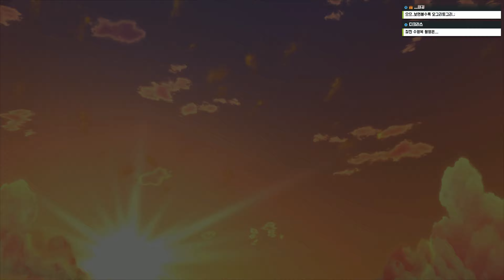러브R(LoveR) 한국어판 제 7화 PS4 PRO - 카와이!! 용연향 고통의 미연시 절규 실황!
나름 계보와 명맥을 잇는 카도카와 게임즈의 '트루 러브 스토리' 시리즈 최신작인 러브R이 한국어판으로 발매되었습니다.
저는 그 중 메인 히로인인 '타카무라 리리아'를 공략해보았는데요!
'음성 인식'이 된다는 말에 좌충우돌 절규하는 저의 부끄러운 모습!